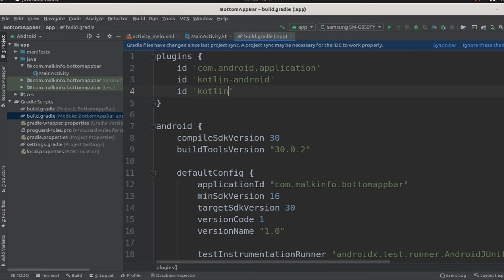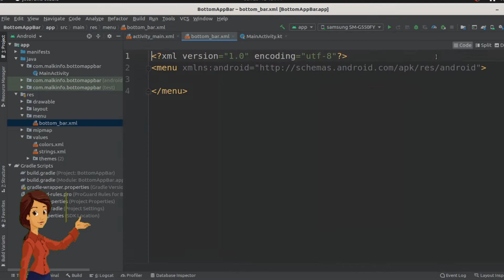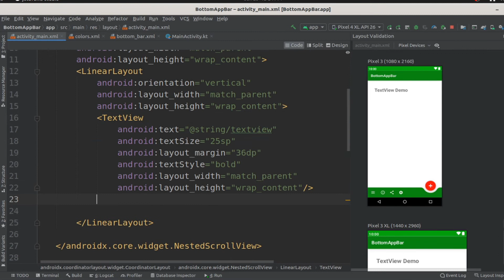How to implement material bottom app bar in android studio| bottom app bar material design-android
How to implement material bottom app bar in android studio,

🛍️🚚Amazon Products🎊🎊🎊

📚📚Professional Android book for Developers📖📖📖

1. Head First Android Development: A Brain-Friendly Guide

2. Head First Kotlin: A Brain - Friendly Guide

3.Android Cookbook: Problems and Solutions for Android Developers

4.Android Programming with Kotlin for Beginners: Build Android apps starting from zero programming experience with the new Kotlin programming language

5.Mastering Android Game Development

6.App SECRETS : How To Create A Million Dollar App

7.Android Studio 3.0 Development Essentials : Android 8 Edition

8.Android Security Cookbook

9.Android 9 Development Cookbook Over 100 recipea and solutions to solve the most common
problems faced by Android developers, 3rd Edition

Best Price purchase laptop💻💻💻

1.HP 15 Entry Level 15.6-inch (39.62 cms) HD Laptop (AMD 3020e/4GB/1TB HDD/Windows 10 Home/Jet Black/1.74 Kg), 15s-gy0003AU

2.Lenovo Ideapad S145 AMD Ryzen 3 3200U 15.6 inch (39.62 cms) Full HD Thin and Light Laptop (4GB/1TB HDD/Windows 10/Platinum Grey/1.85Kg), 81UT00KWIN

tag ...
bottom tab navigation react native,
bottom navigation bar android,
bottom navigation bar android studio,
bottom navigation bar android with activity,
Bottom app bar  android | bottom app bar material design-android studio| bottom app bar in android,